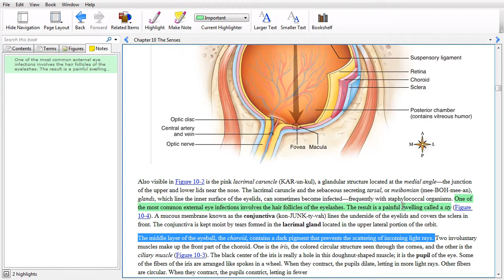Highlighting for Pageburst on VitalSource